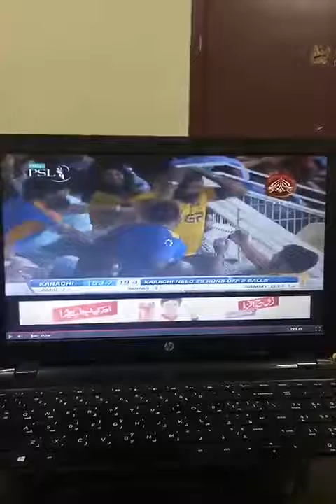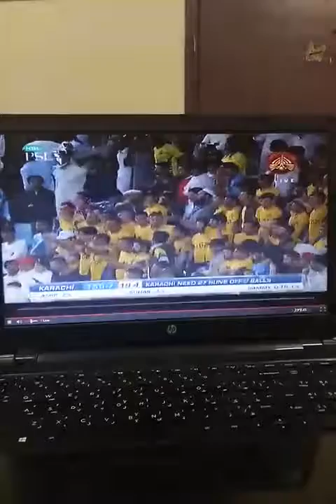Peshwar zalmi won the match 😂😂😂